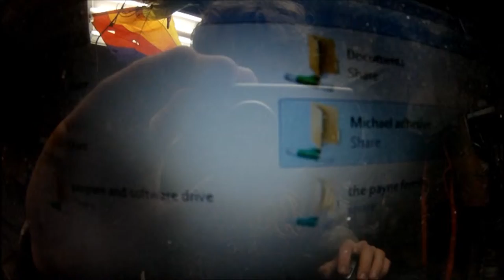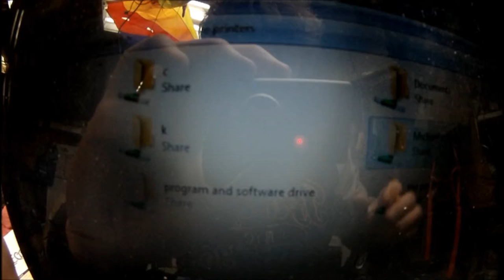michaeltechroom vlog 005 window filer shareing and 1994 Ford Bronco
AMD build